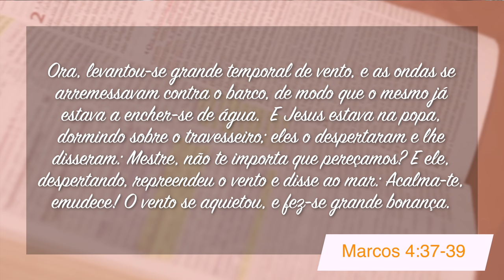Minutos de Esperança | Deus na Tempestade | Com o Pr. Elias Brenha